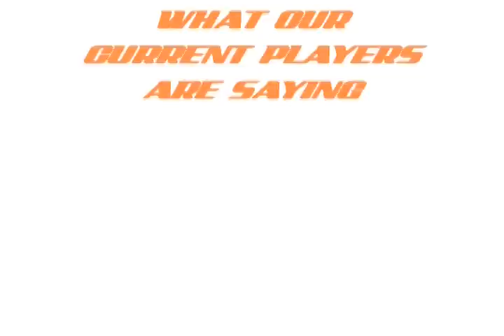A94 Pro Basketball Training, 2 of 2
Ant's Mind and Body & 94 Feet of Game team up to deliver the best and most comprehensive professional basketball preparation program west of the Rockies.